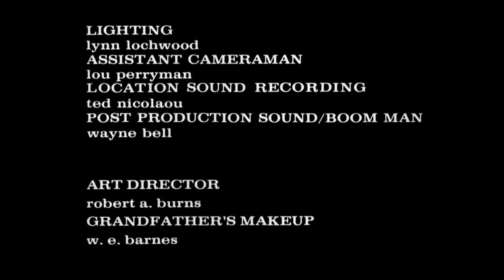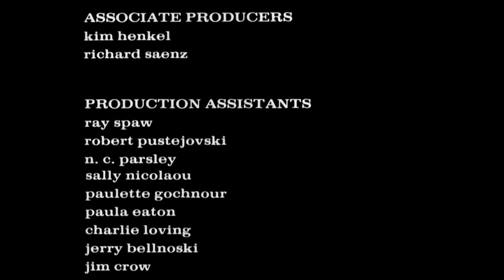The Texas Chainsaw Massacre(1974) - The Last Scene(1080p)